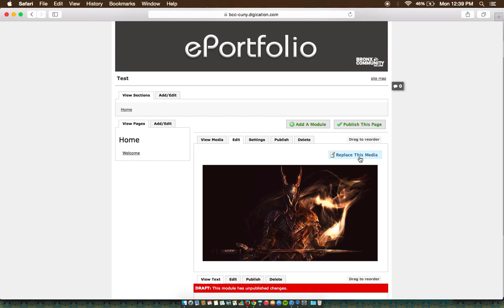Uploading a video using the Image/Video/Audio module